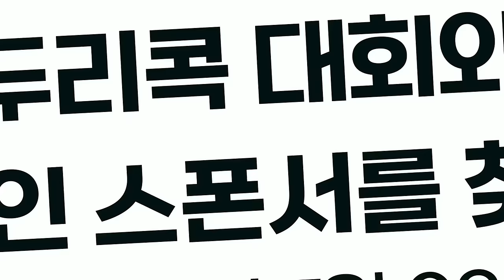2024 과천 경인일보배 남복 준자강 예선 1경기 [김대은 변두리 vs 조성준 박진형]